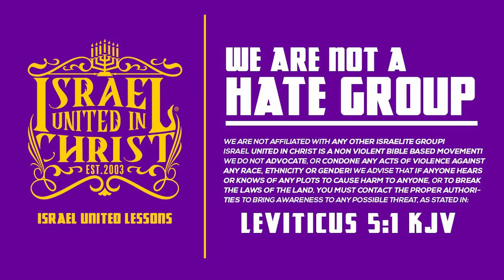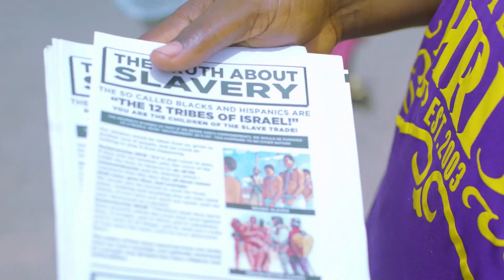STOP DRESSING LIKE ASHAWOO